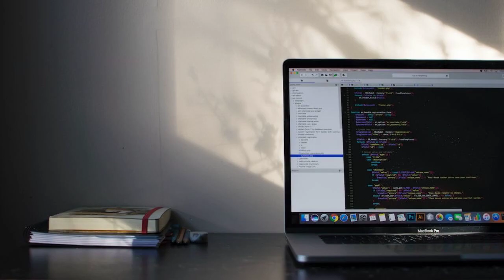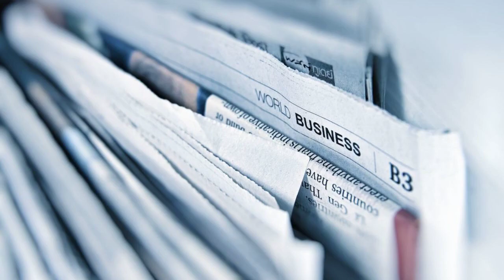Does the Emotion Code Hold Up to Science?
Hey everyone! Today I want to take an objective look at the Emotion Code and see if the methods and ideas behind it are scientifically valid. The Emotion Code was developed by Dr. Bradley Nelson and proposes that emotions can get trapped in the body and cause negative effects. Let's dive in!

Main Points:

The main premise of the Emotion Code is that emotions can become "trapped" in the body during stressful or traumatic events. Even emotions from past lives. These trapped emotions supposedly cause negative effects like physical problems, depression, relationship issues, and more.

To release the trapped emotions, the Emotion Code uses muscle testing. This involves having someone test the strength of your arm while you focus on a particular emotion. If your arm tests weak, it supposedly means you have that trapped emotion. Then magnets are used over acupressure points to release the trapped emotion.

However, there is no scientific evidence that human emotions can literally be trapped in the body. Mainstream science sees emotions as arising in the brain and nervous system, not stuck in body tissue. And muscle testing is highly subjective - your expectations can influence the result. It's not an accurate or reliable way to detect trapped emotions.

The Emotion Code also relies on the theory of heart-brain coherence - that the heart sends more signals to the brain than vice versa and can influence emotions. But this theory is not widely accepted in the scientific community. More research is needed here.

It's important to consider the placebo effect with the Emotion Code too. Simply believing a treatment will help you feel better often does make people feel better, even if the treatment doesn't work. This likely explains many reports of benefits from the Emotion Code.

More double blind, controlled studies would be needed to truly test the theories behind the Emotion Code. Right now evidence is limited to anecdotal reports.

Conclusion:

While the Emotion Code may subjectively help some people, the concepts behind it currently lack solid scientific validity and evidence. More research is needed on trapped emotions and heart-brain coherence before these ideas are accepted.

For now, view claims about the Emotion Code cautiously. Understand that the placebo effect likely drives benefits for many people. But if it helps you feel better, go for it! Just don't replace standard medical care with unproven treatments.

Testing the Science Behind the Emotion Code
Can Emotions Really Get "Trapped" in Your Body?
Muscle Testing, Magnets & Trapped Emotions: Fact or Fiction?
Analyzing the Emotion Code: Skeptic's Viewpoint
The Emotion Code: Breaking Down the Claims
Does Heart-Brain Coherence Explain the Emotion Code?
Placebo Effect and the Emotion Code: Does It Really Work?
Emotion Code - Scientifically Proven or Pseudoscience?
The Emotion Code: Valid Theory or Quackery?